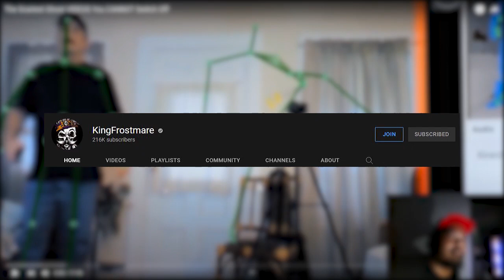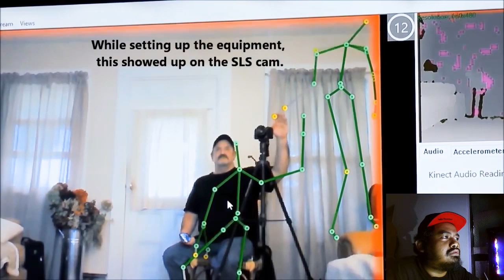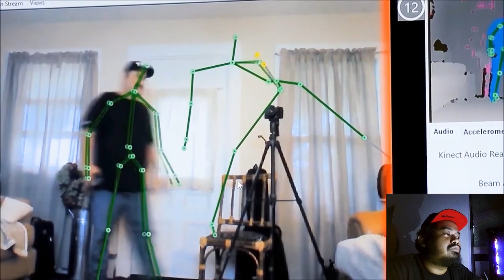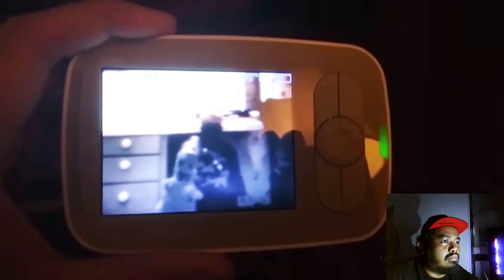The Scariest Ghost Videos You CANNOT Switch Off - King Frostmare Reaction (Scary Videos, I'm Back!)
Today's video is back with a scary reaction video. It's been so long and we're finally back. This video source is from KingFrostmare.

Thank you to my supporter and my future supporter, hope all of you enjoy it.